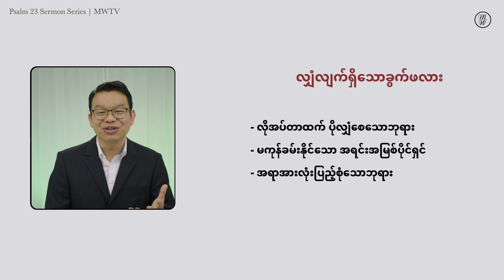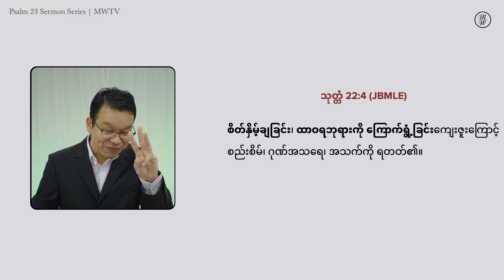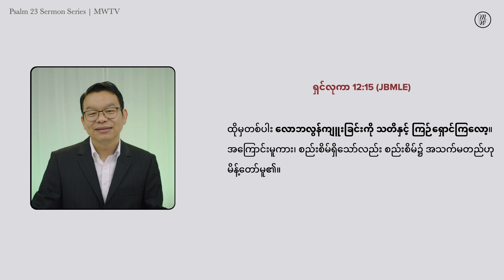လျှံလျက်ရှိသော ခွက်ဖလား (ကြွယ်ဝခြင်း) (၆ မိနစ် ၀၀ စက္ကန့်) | Highlight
လူသိများတဲ့ ၂၃ ခုမြောက်သော ဆာလံကျမ်းထဲမှာ အဖိုးတန်လှတဲ့ ဘုရားသခင်ရဲ့ ကတိစကားတွေရှိနေပါတယ်။

ဒီအရာတွေကို ဖော်ထုတ်လေ့လာရင်း သိုးထိန်းနှင့်အတူ လျှောက်လှမ်းသွားကြဖို့ရန် ဖိတ်ခေါ်ပါတယ်။

ဒီသင်ခန်းစာမှာတော့ လျှံလျက်ရှိသော ခွက်ဖလား (ကြွယ်ဝခြင်း) အကြောင်းကို အပြည့်အစုံကြည့်ရန်